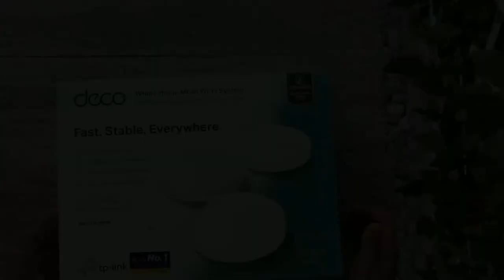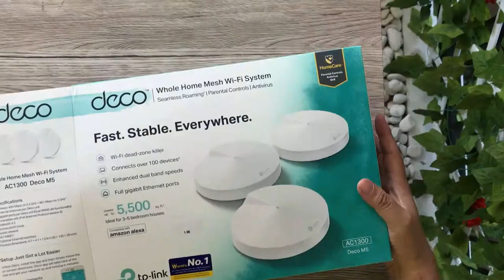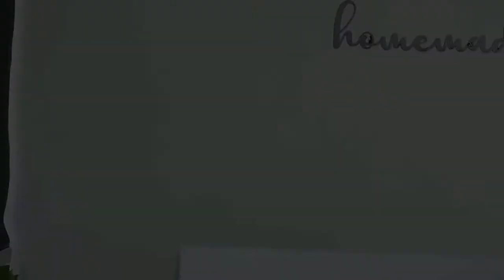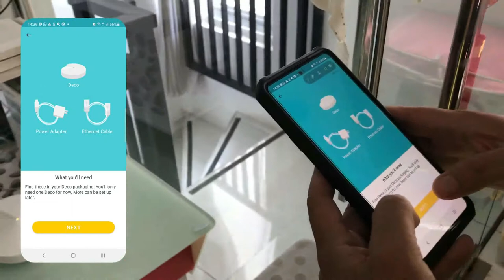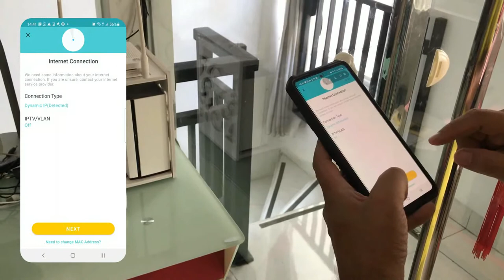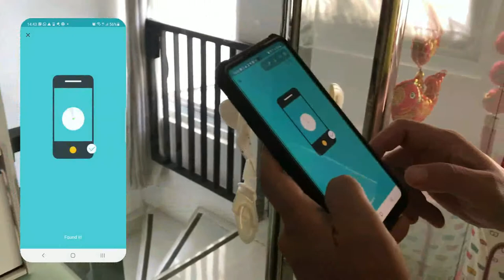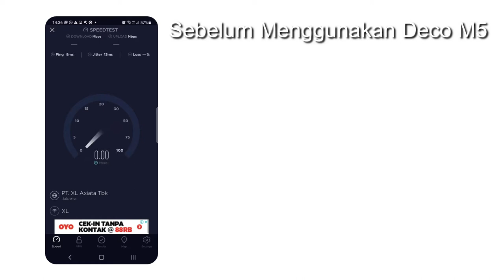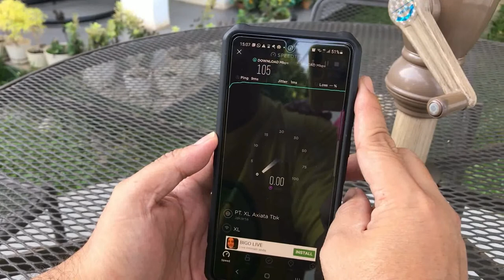REVIEW & INSTALASI TP LINK DECO M5 MESH | Si Gendut kena batunya terlalu semangat maenan smart home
Buat kalian yang rumah nya besar atau tingkat dan sinyal wifi di dalam rumah nya menyedihkan kayak kasus gw, mungkin TP Link Deco M5 Mesh Router ini  layak dicoba.
Instalasi nya gampil banget dah, gak perlu knowledge yang gimana banget karena dipandu langsung lewat aplikasi.